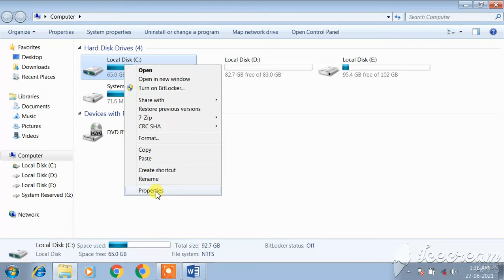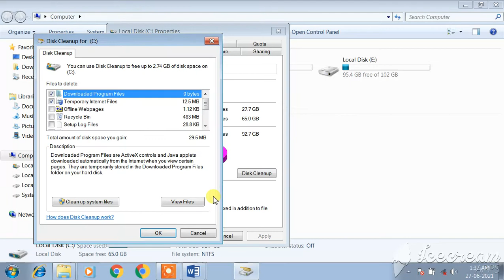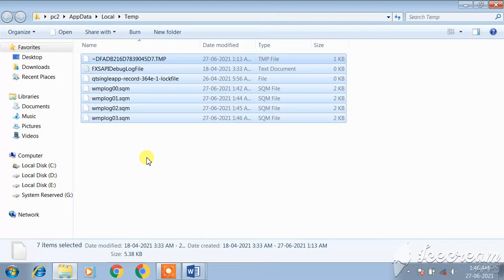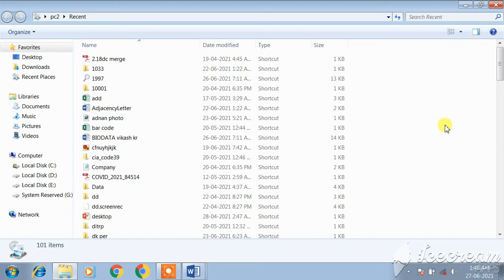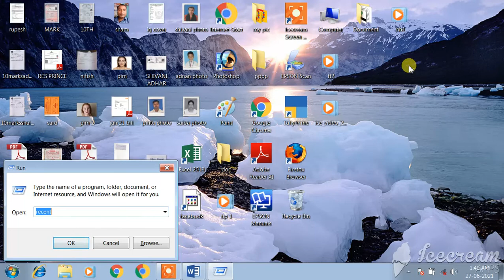Best 5 Tips to Speed up your Desktop or Laptop?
Computer ko fast kaise kare? Best 5 Tips to Speed up your Desktop or Laptop?

local disk c is full windows 10
local disk c is full windows 7
local disk c ka space kaise badhaya
local disk c free up space
Prefetch
%temp%
Recent
temp